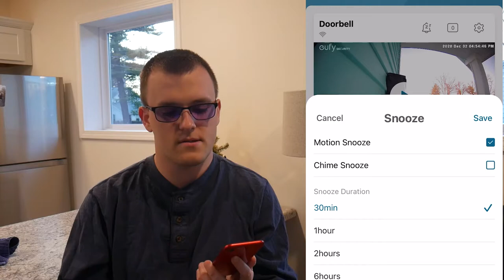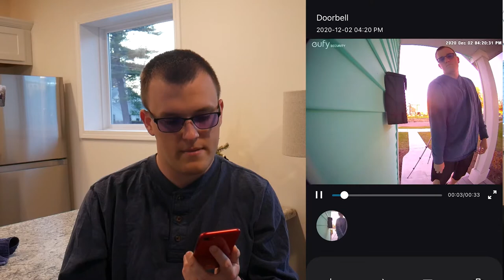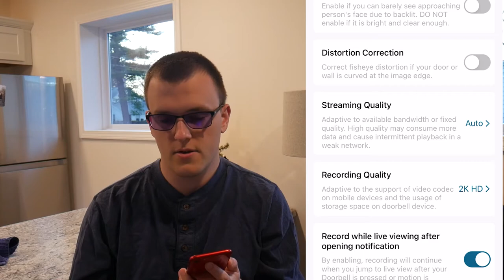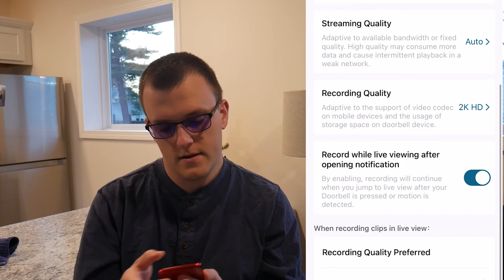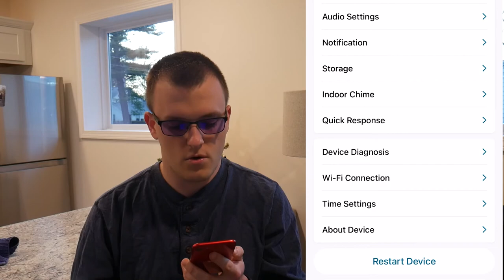Review: Eufy Wired Video Doorbell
What do you guys think of this content and this video? I think it is some of my best!